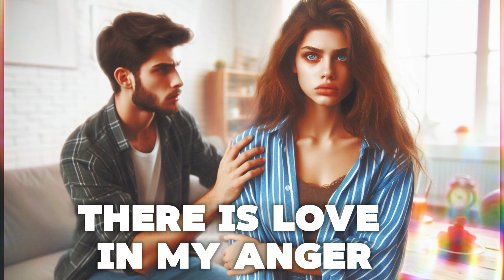There is love in my anger - Sher Yar Qi | Romantic Music | Apologetic Melody | Love Song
Produced, Written, and Composed by Sher Yar Qi
Original Soundtrack, Music, and Melody